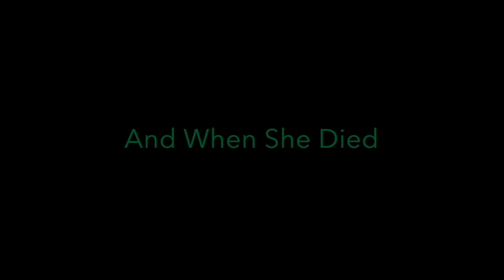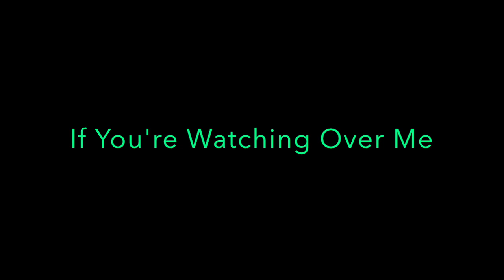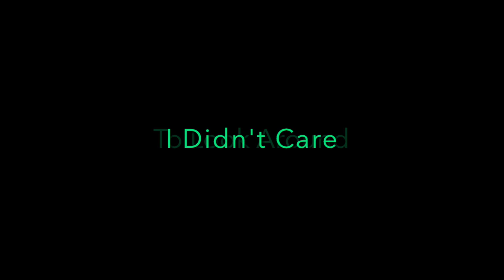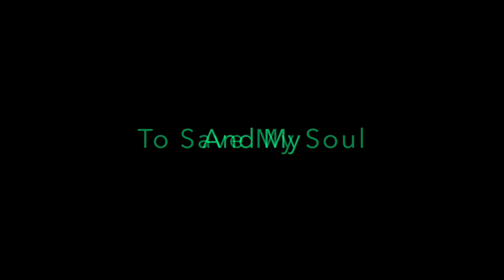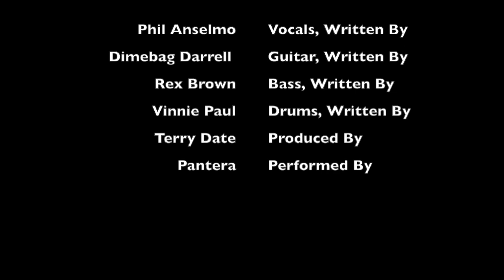Pantera - Cemetery Gates [1990] Lyrics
Cemetery Gates
Canción de Pantera

Reverendo, reverendo
Reverend, reverend

¿Es esto una conspiración?
Is this some conspiracy?

Crucificado sin pecados
Crucified for no sins

Una imagen debajo de mi
An image beneath me

Perdido dentro de nuestros planes de vida
Lost within our plans for life

Todo parece tan irreal
It all seems so unreal

Soy un hombre cortado a la mitad en este mundo
I'm a man cut in half in this world

Dejado en mi miseria
Left in my misery
Reverendo, se volvió hacia mí
Reverend, he turned to me

Sin una lágrima en los ojos
Without a tear in his eyes

Nada nuevo para que él vea
Nothing new for him to see

No le pregunté por qué
I didn't ask him why
lo recordaré

El amor que nuestras almas habían jurado hacer
The love our souls had sworn to make

Ahora miro la lluvia caer
Now I watch the falling rain

Todo lo que mi mente puede ver ahora es tu
All my mind can see now is your
Bueno, supongo que te llevaste mi juventud
Well, I guess you took my youth

Y lo di todo por la borda
And gave it all away

Como el nacimiento de una alegría recién descubierta
Like the birth of a new-found joy

Este amor terminaría en rabia
This love would end in rage
Y cuando ella murió no pude llorar
And when she died I couldn't cry

El orgullo estaba en mi alma
The pride was in my soul

Me dejaste incompleto
You left me incomplete

Completamente solo mientras los recuerdos ahora se desarrollan
All alone as the memories now unfold
Cree la palabra
Believe the word

Abriré mi puerta
I will unlock my door

Y pasar las puertas del cementerio
And pass the cemetery gates
A veces, cuando estoy solo, me pregunto en voz alta
Sometimes when I'm alone I wonder aloud

Si me estas cuidando
If you're watching over me

En algún lugar abundan
Some place far abound
Debo revertir mi vida
I must reverse my life

No puedo vivir en el pasado
I can't live in the past

Entonces libera mi alma
Then set my soul free

Me perteneces al fin
Belong to me at last
A través de todos esos años complejos
Through all those complex years

Pensé que estaba solo
I thought I was alone

No me importaba mirar a mi alrededor
I didn't care to look around

Y hacer mio este mundo
And make this world my own
Y cuando ella murió debería haber llorado
And when she died I should've cried

Y me ahorré un poco de dolor
And spared myself some pain

Completamente solo mientras los recuerdos aún permanecen
All alone as the memories still remain
Tal como fuimos

La oportunidad de salvar mi alma
The chance to save my soul

Y mi preocupación ahora es en vano
And my concern is now in vain

Cree la palabra
Believe the word

Cree la palabra
Believe the word

Puertas
Gates

Puertas
Gates